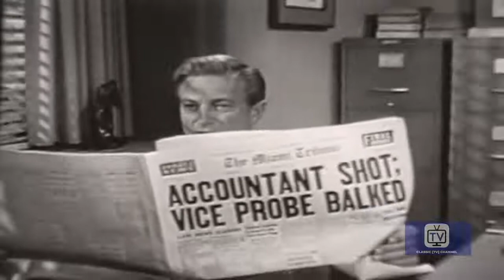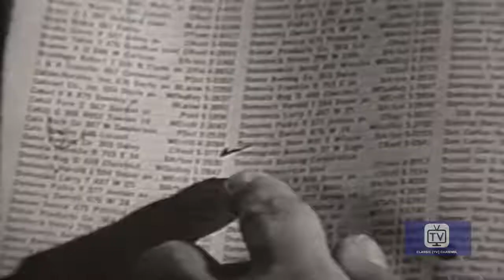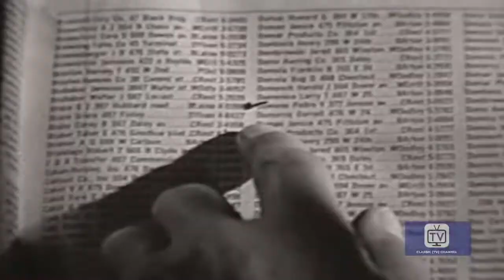Michael Shayne | Season 1 | Episode 13 | Murder in Wonderland | Richard Denning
An accountant working for a notorious racketeer is murdered while talking to Mike Shayne on the phone. Police believe that the man was carrying a list of all of the racketeers business contacts, but the only thing the man had in his locked briefcase was a copy of "Alice in Wonderland". Although Captain Gentry finds no evidence that the list was hidden between the books pages, a thug kidnaps Shayne's secretary and orders Mike to steal the novel from the police or else the pretty blonde will be killed.

Directed by Paul Stewart
Starring Richard Denning, Herbert Rudley, Jerry Paris

Cast
Richard Denning as Michael Shayne
Herbert Rudley as Lt. Will Gentry
Jerry Paris as Tim Rourke
Patricia Donahue as Lucy Hamilton
Gary Clarke as Dick Hamilton
Margie Regan as Lucy Carr
Meade Martin as Joe Demarest
Richard Banke as McCord